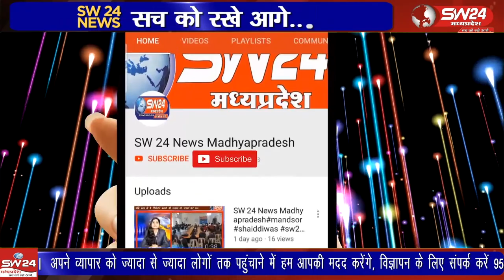CM राइज विद्यालयों पर शासन प्रशासन की अधिक अपेक्षा है इसके लिए शिक्षकों को बेहतर परिणाम देना होंगे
CM राइज विद्यालयों पर शासन प्रशासन की अधिक अपेक्षा है इसके लिए शिक्षकों को बेहतर परिणाम देना होंगे कमजोर विद्यार्थियों का चिनांकन करें और उन्हें विषय के मान से विशेष ध्यान देकर अध्यापन कार्य कराया जावे निदानात्मक कक्षाओं का नियमित संचालन किया जाए